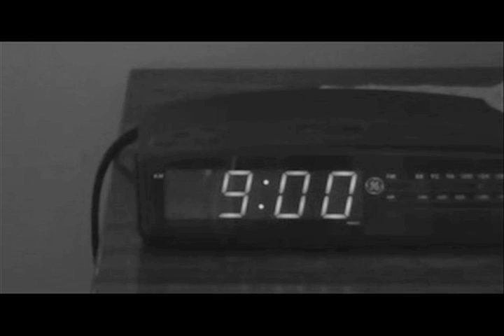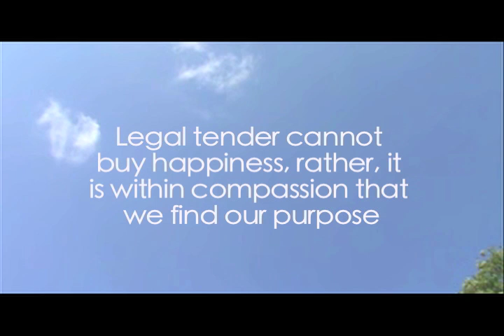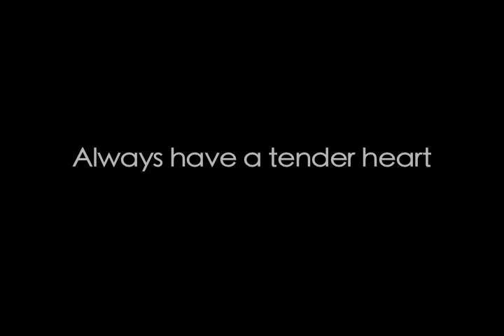Tender: A Short Film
This video does not contain dialogue simply because it speaks for itself.
Interpretations may vary, but the lesson remains clear.